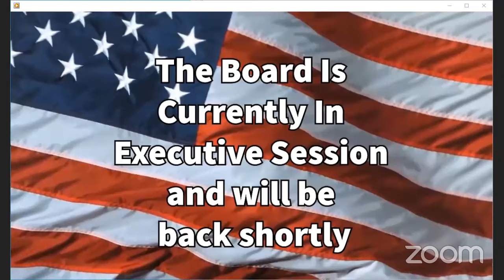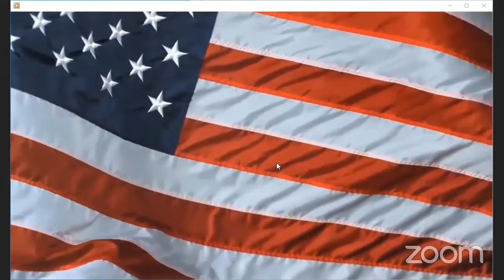Board of Education Meeting - 2021-03-03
March 3rd, 2021 Rockaway Township School District Board of Education Meeting